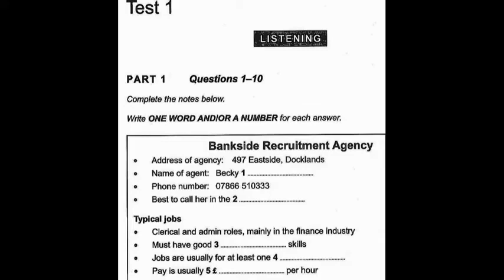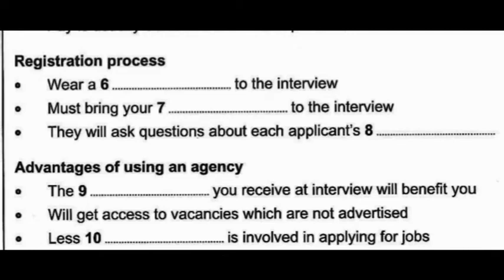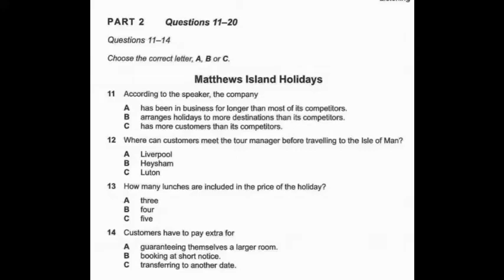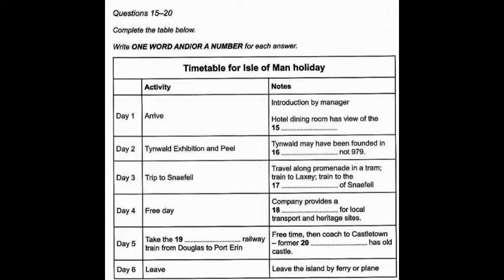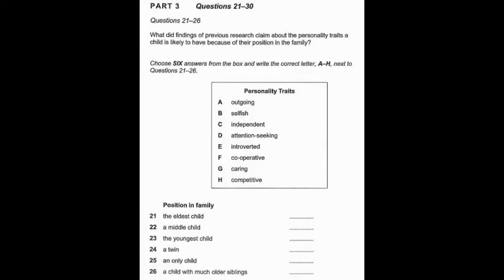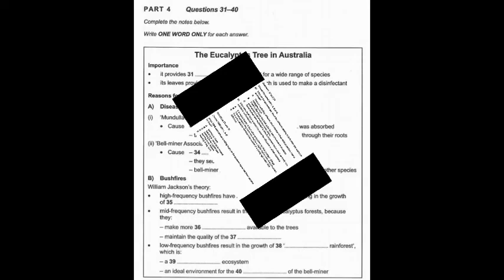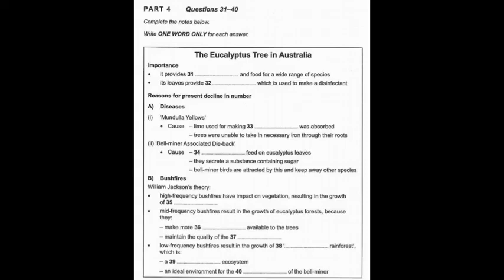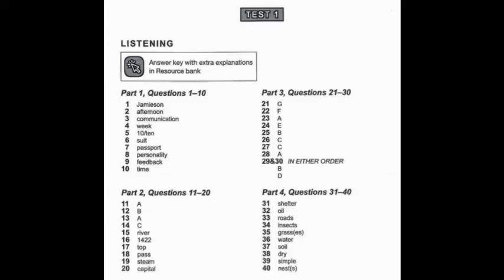IELTS LISTENING TEST - 3 FOR BOTH ACADEMIC AND GENERAL WITH ANSWERS | 15.09.2021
IELTS। FRENCH LANGUAGE ONLINE & OFFLINE  FROM BEGGINERS TO ADVANCED LEVEL

REGARDS
TEAM AIMS